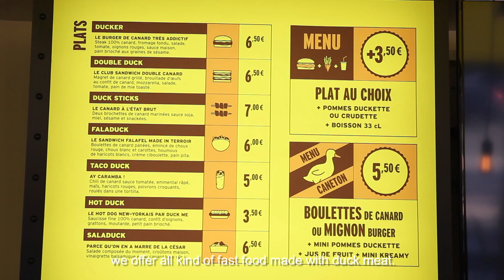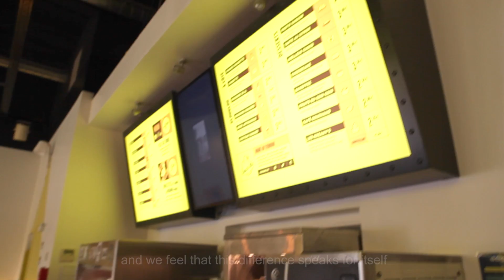DUCK ME - PALME D'ARGENT DE LA RESTAURATION 2016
DUCK ME - PALME D'ARGENT 2016 décernée lors de la XXIème édition des PALMES DE LA RESTAURATION BY LEADERS CLUB FRANCE le 7 Mars 2016 à la Mutualité (paris 5ème).